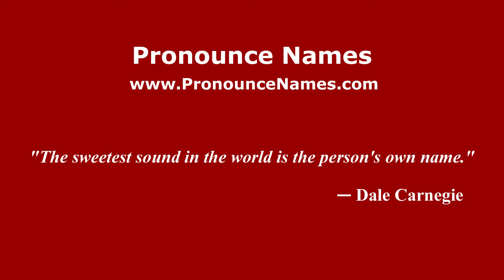How to pronounce Sonia Vierin (Italian/Italy) - PronounceNames.com